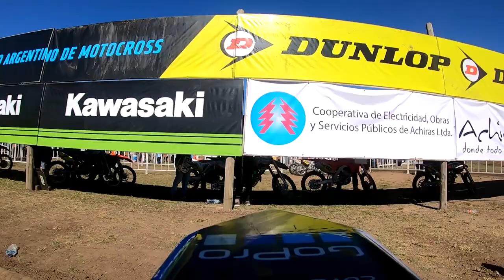GOPRO TURNED VISION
Te invitamos a vivir esta increible GOPRO onboard junto a Jeremías Fernández en la RMZ 450 del Team !!! No te pierdas toda la accion de la segunda manga MX3 del Campeonato Argentino de Motocross!!! Quick Bikes . Quickbks @radikal_ind @suzukimotosar @goproarg Ama Lubricantests ProX Racing Parts @shoeihelmetsar @airohhelmetsar @troyleedesignsar @formabootsar @acerbismotorsport @michelinmotorcycle EPSA Moto Super X @racetechinc Fmx Covers @karsongraphics